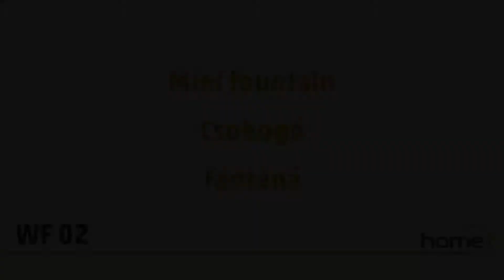WF 02 Csobogó